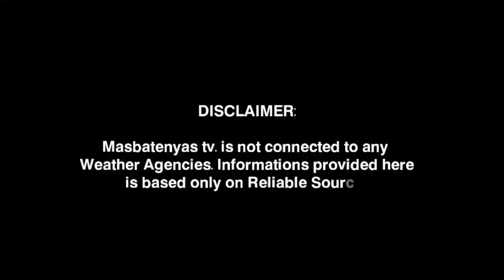LOW PRESSURE AREA/BAGYO UPDATE! FEBRUARY 24,2024 WEATHER UPDATE TODAY|PAGASA WEATHER UPDATE